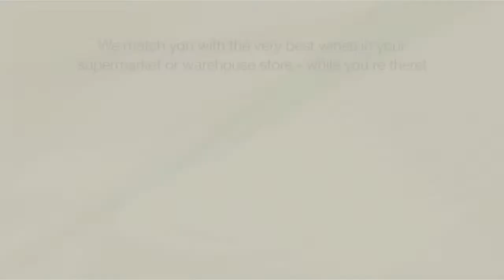Thumbs Up Wine Review: 2011 Blue Fin Petite Sirah, Two Thumbs Up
Wine Reviews by Thumbs Up Wine Review:  Wondering whether to pull the trigger on this short little $5 bottle?  Well, it's not about the bottle, it's about what's IN the bottle.  And let us tell you, that there's a $12 value in this bottle of 2011 Petite Sirah from Blue Fin.  That's more than double your money baby!